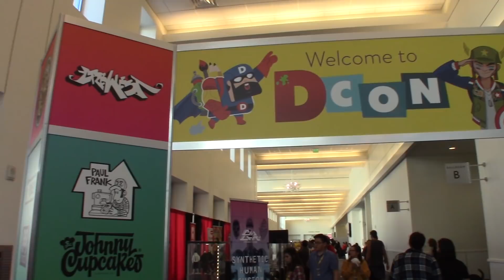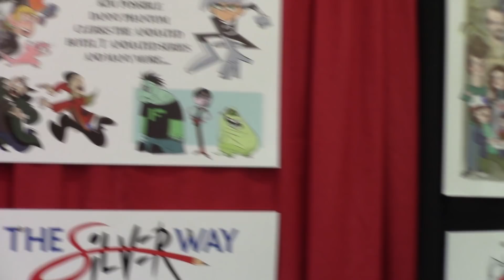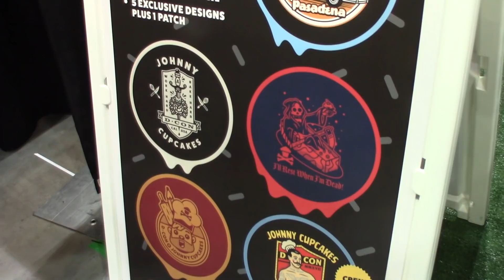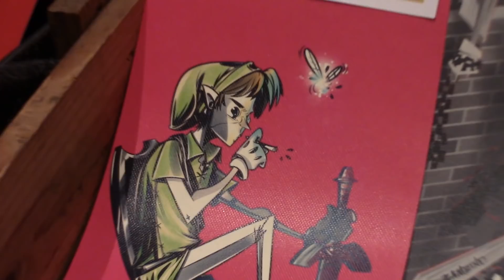Visita a DesignerCon 2017!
Hey guys, we had another trip to DesignerCon in Pasadena, CA. Basically went around looking at awesome art, meeting Johnny Cupcakes (renowned illustrator and t-shirt baker) and of course spent all my money there. Vid in Spanish.

¡Hola chavos! He seguido haciendo videos en español para mostrarles eventos y cosas que suceden por acá en California, como lo es DESIGNERCON, el evento de Diseñadores. En esta convención hay de todo, juguetes, ropa y por supuesto muchísimo arte. Aquí les dejo unos de mis favoritos (que se llevaron todo mi dinero):

SÍGUENOS Y PLATICA CONMIGO!

Credits

Thanks to Frank and Dabicho for helping me out with the recording (and holding all the camera equipment while I shopped), as well as Brian and the That Awkward Show interns as always.